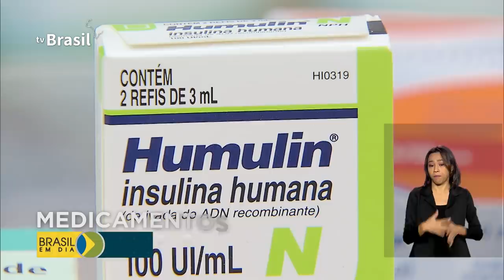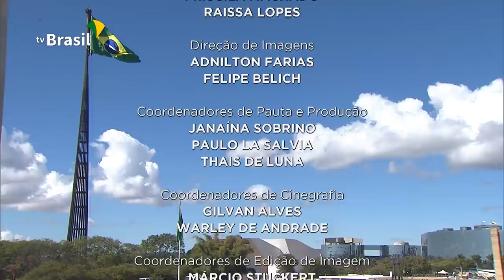Brasil em Dia - 10 de agosto de 2020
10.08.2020 - Brasil participa de esforço global para ajuda humanitária ao Líbano, enviando medicamentos e alimentos para as vítimas da explosão; Caixa Econômica libera hoje novos créditos do saque emergencial do FGTS para trabalhadores nascidos em julho; Ministério da Saúde vai ampliar capacidade de processamento de testes para a Covid19.